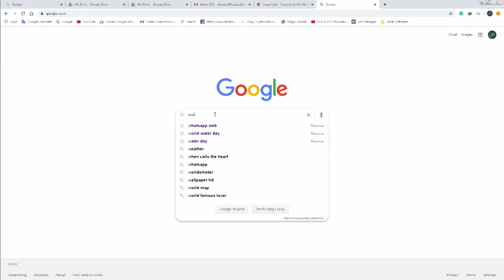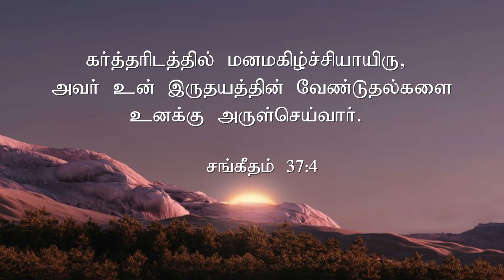தேவனிடத்தில் மனமகிழ்ச்சியாயிருங்கள் | Samuel Dhinakaran | Today's Blessing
நீங்கள் கர்த்தரிடத்தில் மனமகிழ்ச்சியாயிருந்து, அவரிடம் மன்னிப்பை வேண்டும்போது, உங்களை சேர்த்துக்கொள்ள இரட்சகர் காத்திருப்பார். உங்கள் இருதயத்தில் நீங்கள் விரும்புவதைக் காட்டிலும் அதிகமாக அவர் கொடுப்பார். நீங்கள் நினைத்திராதவிதங்களில் அவர் உங்கள்பேரில் கரிசனையாயிருப்பார். இந்தச் செய்தியின் மூலம் இதைக் குறித்து இன்னும் அதிகமாக தெரிந்துகொண்டு ஆசீர்வாதம் பெறுங்கள்.